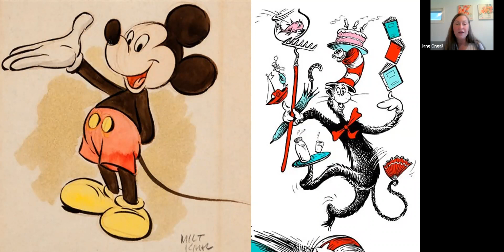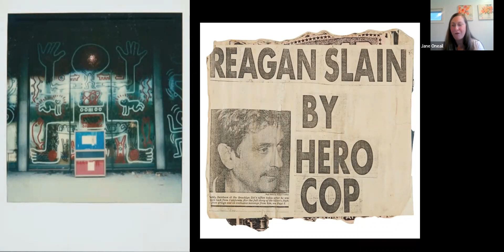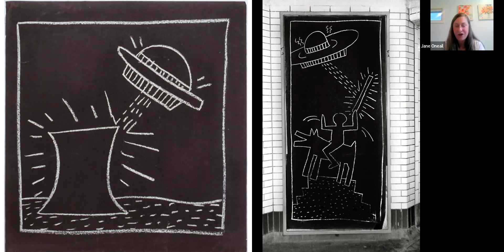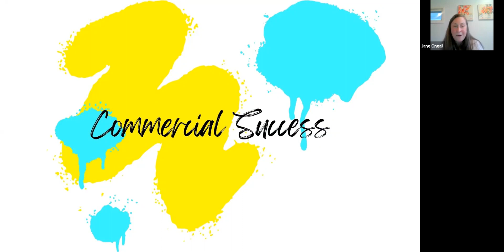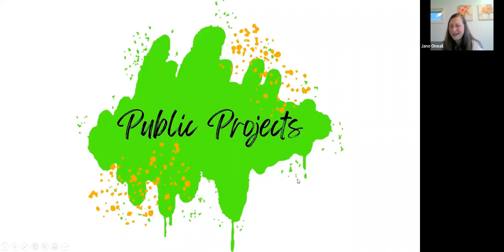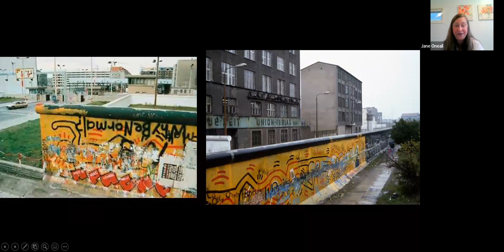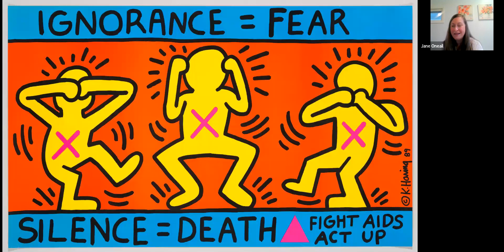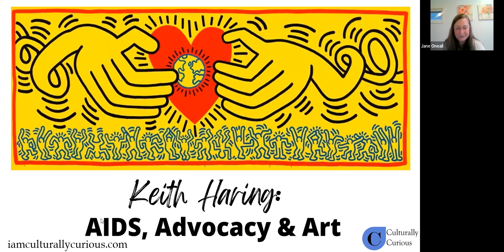Art Talk with Jane Oneail--Keith Haring: AIDS, Advocacy and Art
Jane Oneail of Culturally Curious returns to present "Keith Haring: AIDS, Advocacy and Art" in celebration of LGBTQ Pride Month.

During his short life, Keith Haring had a meteoric rise from graffiti artist to the world of fine art to mainstream success. His iconic figures still function as familiar and beloved symbols in American culture. Learn more about the artist, the launch of his career and his advocacy around AIDS awareness.

Jane Oneail curates and delivers art programs to audiences throughout New England. Jane holds a Master’s in Art History from Boston University and a Master’s in Education from Harvard University. She has taught Art History at the college level for a decade and has worked at several New England museums including the Isabella Stewart Gardner Museum and the Currier Museum of Art.